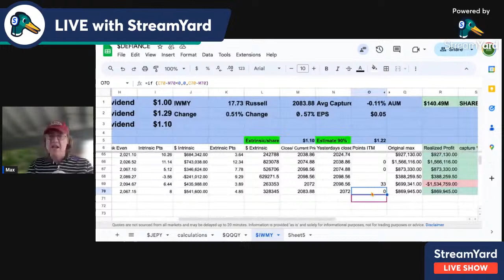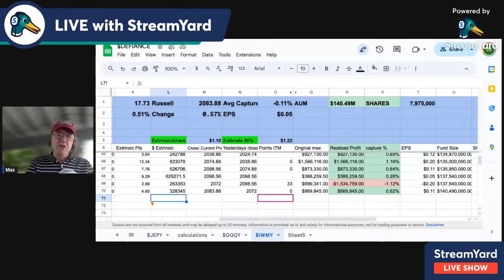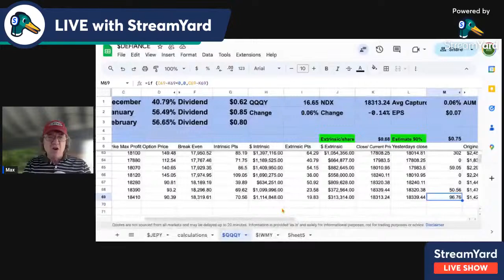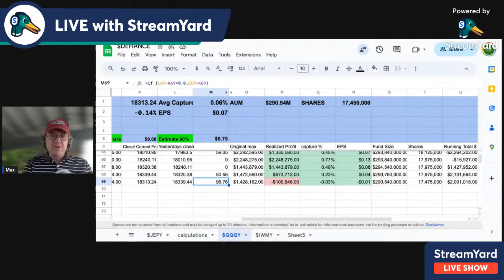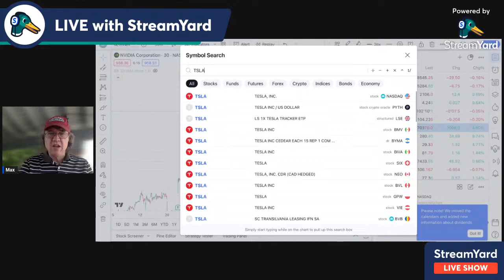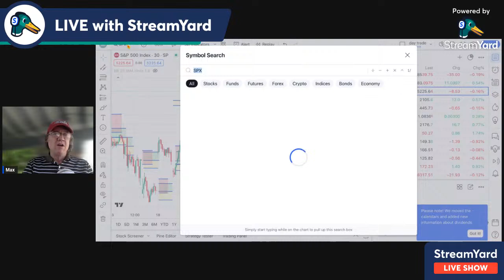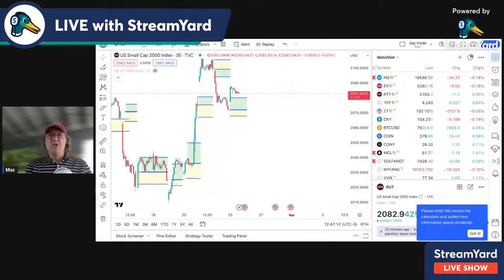Quick Lunch Time Update Defiance + CONY NVDY TSLY MSTY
my last live had no volume   my bad.  I am going to try again